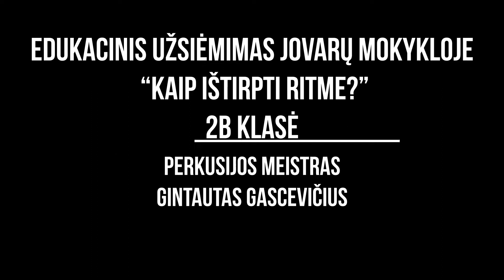Tauragė Jazz 2022 I Netradicinė pamoka Jovarų mokykloje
Jau ne vienerius metus tarptautinis festivalis „Džiazo dienos Tauragėje“ rajono mokiniams organizuoja netradicines edukacines pamokas “Kaip ištirpti ritme?”.
Tauragės moksleiviai supažindinami su džiazo kultūros istorija, žanrais ir stiliais, iliustruojama muzikiniais pavyzdžiais, taip kartu muzikuojama, improvizuojama, skatinamas kūrybiškumas ir kūrybos laisvė.